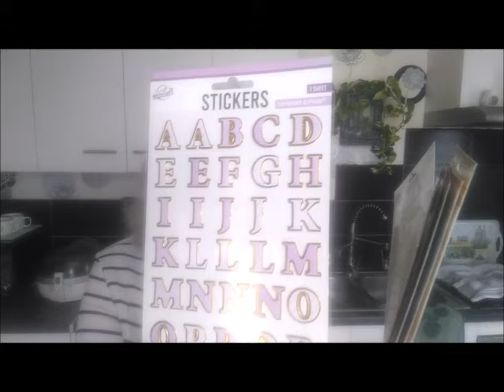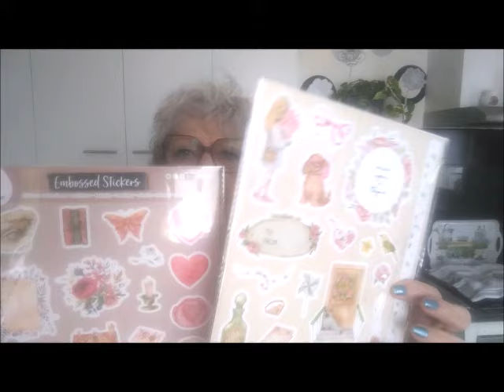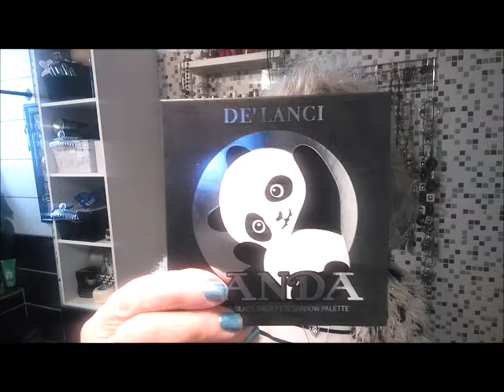vlog du 15 mai quelques petits instants avec nous 😘😘💖💖